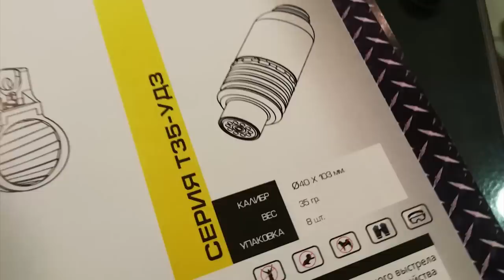НОВОСТИ СТРАЙКБОЛА: НОВИНКИ СТРАЙККОН 2019, TAG-35, LCT AK 12, ВВД, HPA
В этом выпуске:
0:38 - ГП-34 (ТАГ-35) с выстрелами ВОГ-25 на вышибном заряде от TAGinn
4:01 - Пиротехника не требующая доработки пусковых устройств от ZEUS
6:10 - Приложение для организаторов игр - ГеоТактика
7:15 - Новая линейка тактической одежды от Арс Арма
8:48 - Дмитрий Гулин о Федерации Страйкбола России
10:28 - Реплика ELCAN Spector DR 3 поколения от российского производителя - "Локен"
12:27 - Что там с ВВД Протеус 3?
13:30 - Механические магазины для страйкбола от FAB Defence
13:52 Блиц новостей

Мы медиапроект посвященный страйкболу  - Red Army Airsoft.

Еженедельно, по понедельникам на нашем канале выходят новости страйкбола со всего мира с субтитрами на английском языке. Дайджест новостей страйкбола позволяет оперативно и в сжатом формате узнавать о всех актуальных новостях и событиях из мира страйкбола и airsoft.

Видео-обзоры страйкбольного оружия,  тактического снаряжения, страйкбольной пиротехники и других продуктов так или иначе связанных со страйкболом, позволяет подробнее разобраться в страйкбольных продуктах. Обзоры мы стараемся делать наглядными и подробными, но при этом не скучными, чтобы в теме могли разобраться не только страйкболисты с опытом, но и новички в страйкболе.

Мы активно играем в страйкбол и снимаем геймплеи с разных страйкбольных игр от активных пострелушек в CQB до больших выездных страйкбольных игр. В геймплеях мы стараемся максимально передать игровую атмосферу, чтобы зритель который даже не разу не играл в страйкбол смог понят что это такое.

Так же на нашем канале вы можете найти:
- Мастер классы по ремонту, тюнингу, покраске страйкбольного оружия и снаряжения.
- Видео о раскладках (loadout) комплектов для игры в страйкбол.
-Интервью с интересными людьми

По итогам международного голосования 6th Airsoft Players Choice, наш сайт redarmyairsoft.ru признан лучшим неанглоязычным новостным ресурсом про страйкбол.

На нашем канале есть реклама и мы открыты для диалога о сотрудничестве.